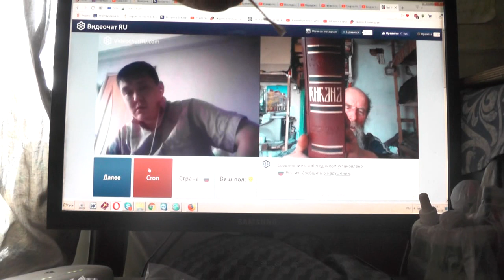№193. Лук. 14:23 …пойди по дорогам и изгородям, и убеди придти. 08 Апрель. 2019